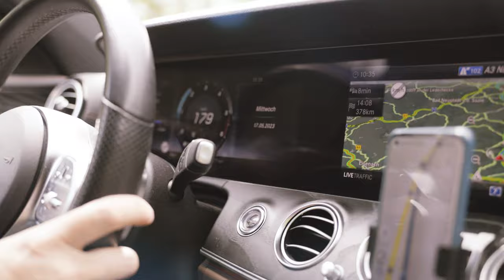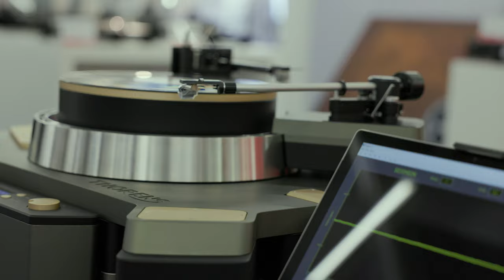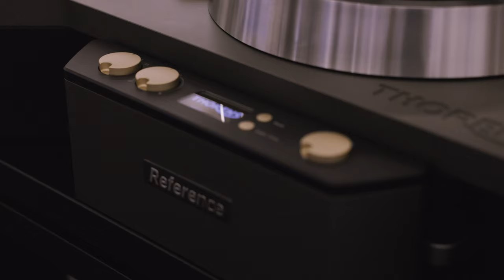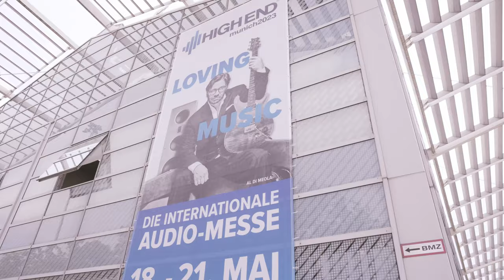the HighEnd Munich experience 2023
Last but not least: Highend 2023, my personal experience and follow me around.
I take you over the four days of the Highend in this video. As always, it was an exciting event, with great personalities, good sound and new innovations. You can find out what I experienced and what I particularly liked in the video.